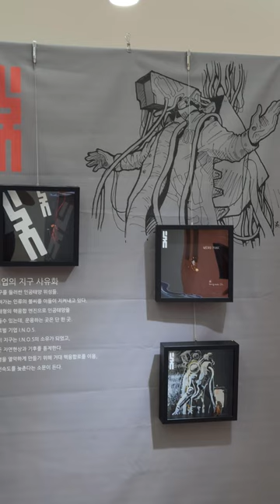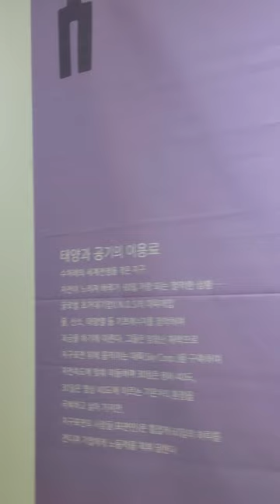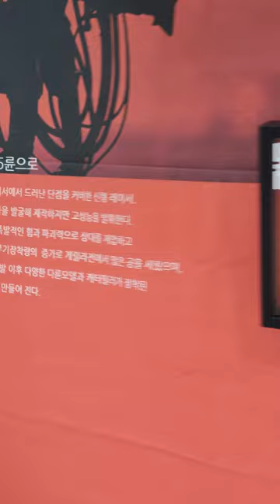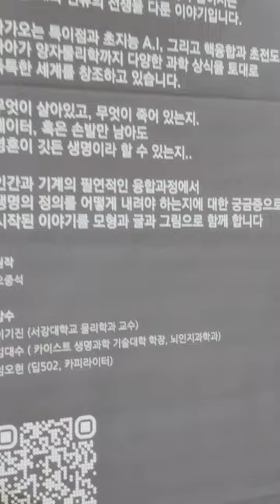튜닝타임즈강좌 2024.8.25 에코락갤러리 미니어쳐 아트작가전 특별초대작가 오중석 오픈파티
제 4회 미니어처 아트작가전은 특별초대작가전으로 기획되어 8월 22일부터 9월 3일까지 에코락갤러리에서 전시되는데요, 믹스빌드, 커스텀빌드, 풀스크래치빌드를 주로 작업하시면서 세계관을 만들어가고 있는 오중석 작가님의 작품들이 전시되었습니다^^